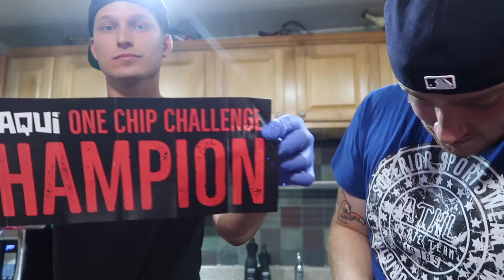TWO IDIOTS VS. ONE CHIP CHALLENGE